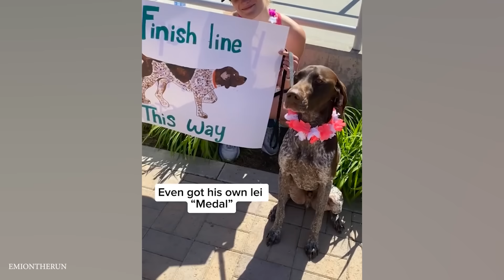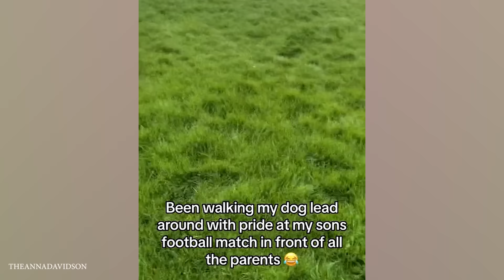When your roommate's name is Dog 🤣 Funny Dog and Human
FUNNIEST Pets of 2024 😂 Best Funniest Animal Videos Of The week
Experience the pure joy of laughter as you embark on a hilarious journey with the funniest pets of 2024! These adorable creatures will have you in stitches with their never-ending supply of pranks, playful surprises, and side-splitting antics.
Thank you for your guys' support !